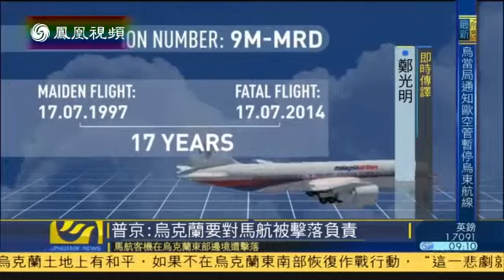Malaysia Airlines02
馬航客機起火下墜，落地騰起火球